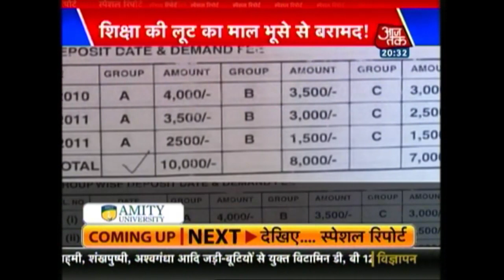Special Report: Kejriwal Lands Himself In Trouble Over Probe Started By Him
ACB Chief MK Meena on Friday said that anyone who is found guilty of suppressing information will be liable for probe. Meena said that the report of the first inquiry into the water tanker scam was submitted to CM Arvind Kejriwal on 26th August, 2015. He stated that the Delhi Chief Minister, instead of taking action, sat on the preliminary report.